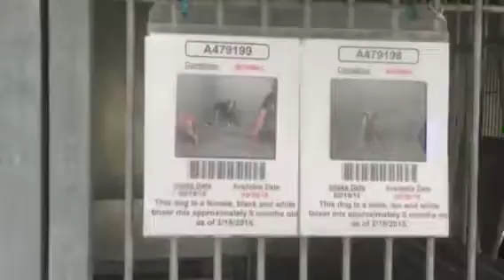Holly A479199 and Hunter A479198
San Bernardino Shelter.Ca